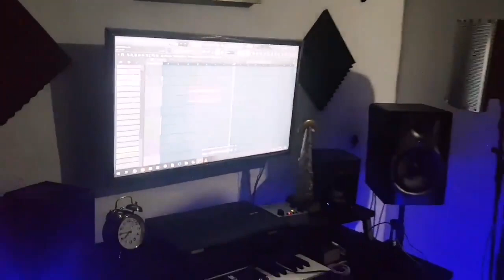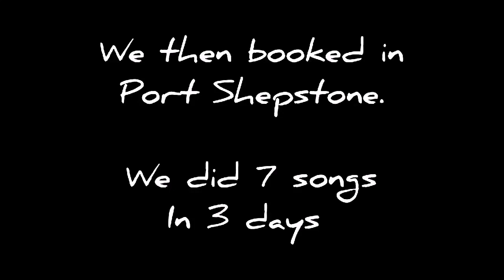Zakwe & Duncan in studio – Part 1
ALL RIGTHS RESERVED TO THE ORIGINAL OWNER

A 2:21 minute snippet of South African Hip Hop duo Zakwe & Duncan recording in studio. The two artists travel across the country recording songs for their collaboration album, Zakwe & Duncan.

Title: Zakwe & Duncan Recording Session - Part 1 (Various Songs)

Genre: HIP HOP ZA

Artists: Zakwe & Duncan